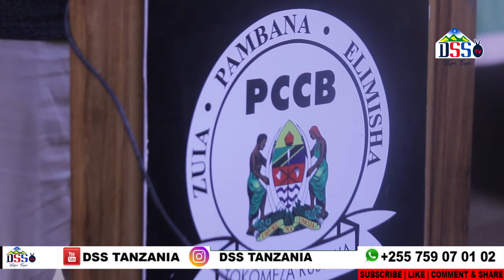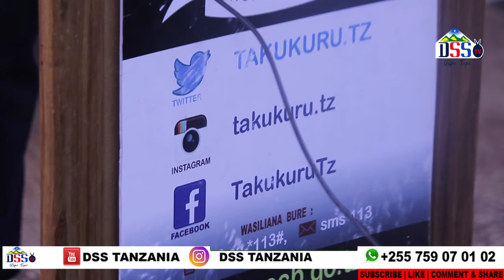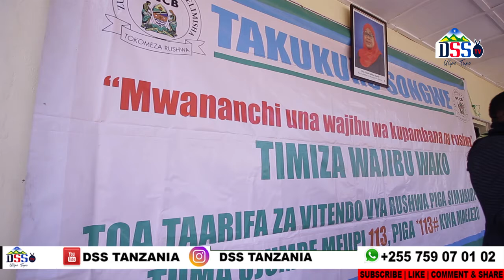TAKUKURU MKOA WA SONGWE RUSWA YA NGONO NI UHUJUMU UCHUMI